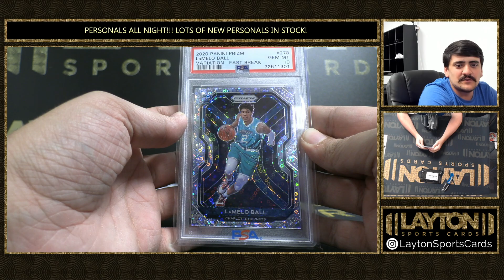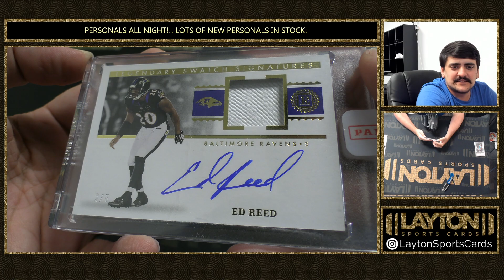2 Packs Almanac Personal Edition For thekonamicard